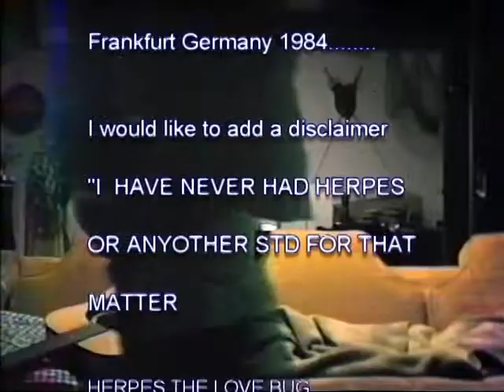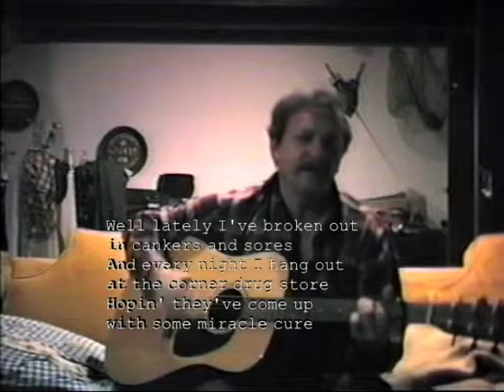Me Singing My Herpes Parody Song